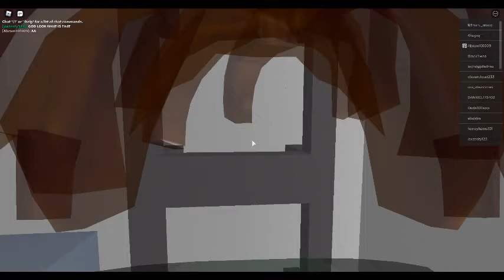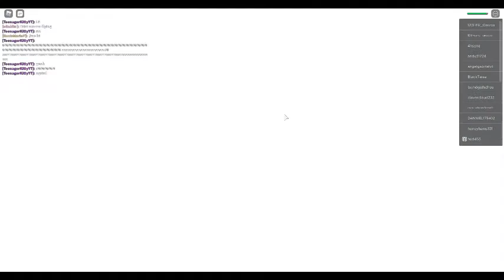ROBLOX: NAUTRAL DISASTERS..